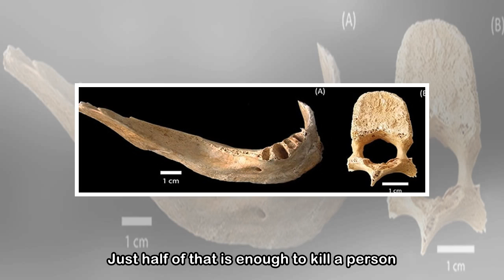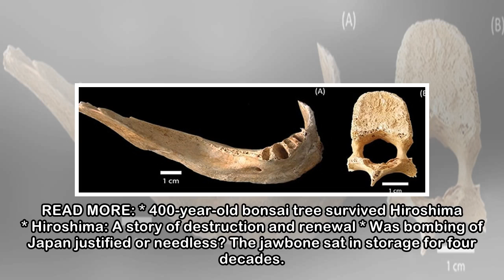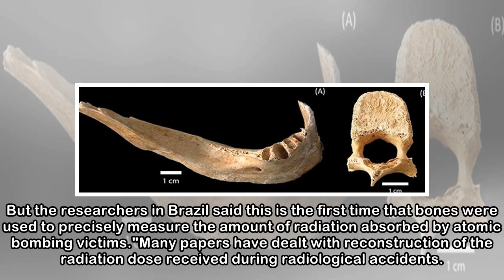A single jawbone has revealed how much radiation Hiroshima bomb victims absorbed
KRISTINE PHILLIPS Last updated 09:03, May 3 2018 A jawbone that belonged to a Hiroshima atomic bombing victim had absorbed 9.46 grays of radiation. Just half of that is enough to kill a person. At 8.1...